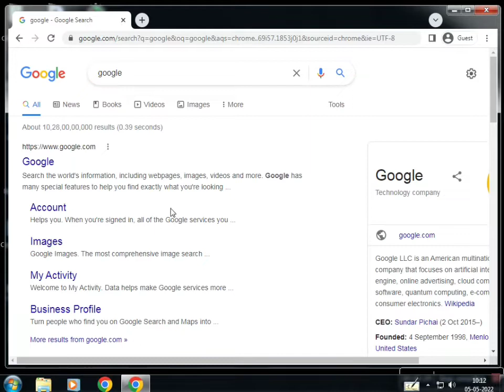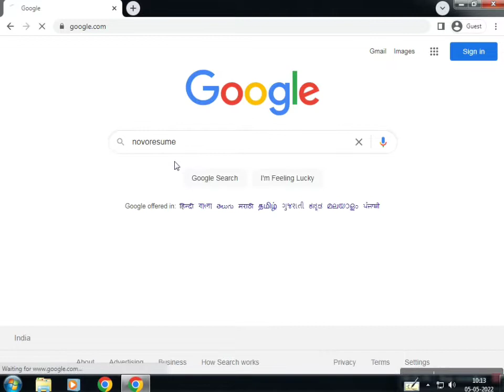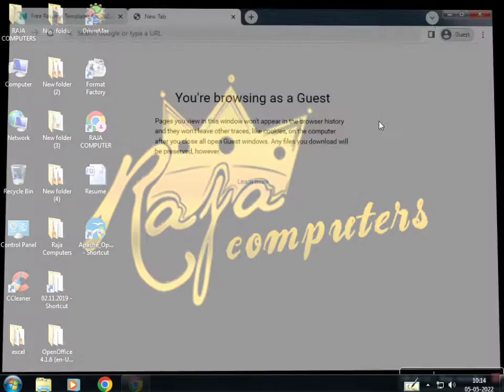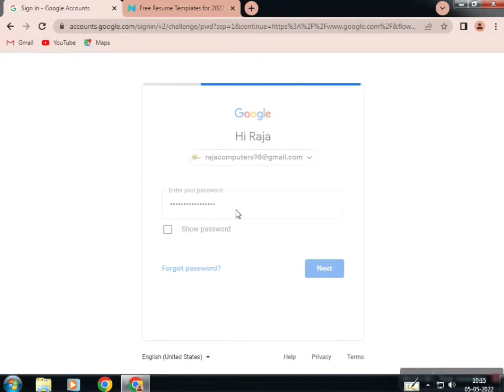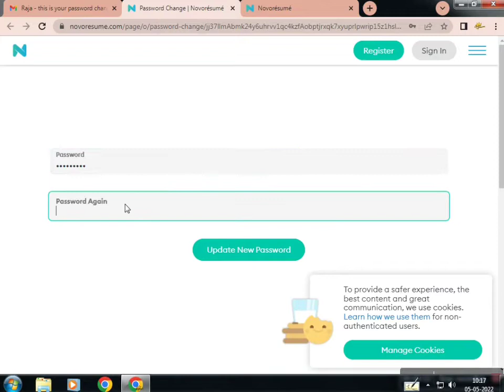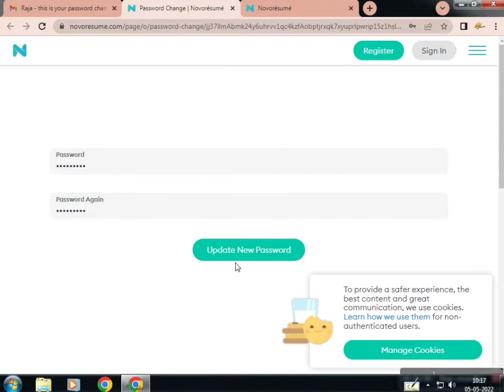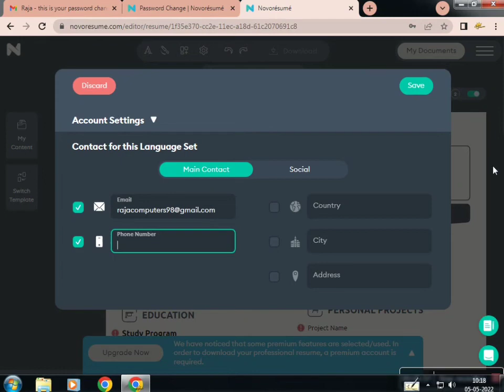How to make Resume | CVs | Cover Letter (2022)